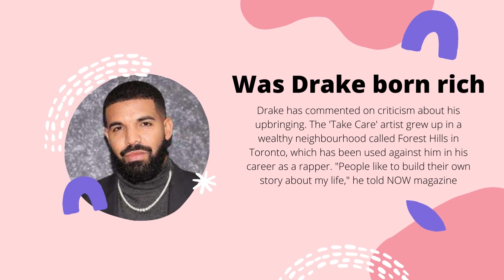Drake educational presentation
Happiness is all about sharing knowledge and spreading love! ✌